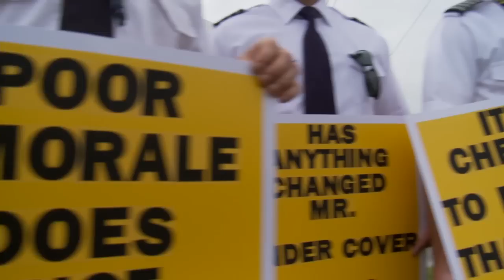IBT Local 357 Informational Picket in Indianapolis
IBT Local 357 has a great turnout for informational picketing at the annual Shareholder's meeting in Indianapolis, trying to raise awareness about some important facts the public does not know:

1. They have been working for more than four years since their last contract expired in Oct., 2007.
2. Their first officers have topped out in pay due to that expired contract, and are now taking a pay-cut every year due to inflation and health care costs.
3. Work rules under the old contract are outdated, incomplete, and regularly misinterpreted by the company.
4. Morale is at an all-time low, with attrition rates sky-rocketing as other companies start to hire again.